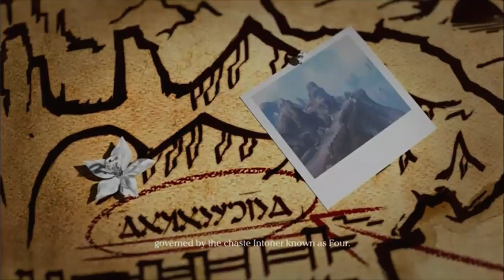[Direct-Play] Drakengard 3 [PS3]